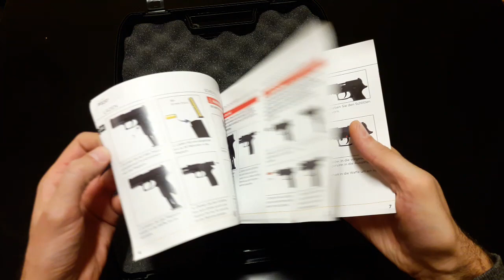Sig Sauer P320 blank gun by Ceonic (English review)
FINALY!!! The first licensed Sig Sauer P320 blank gun replica by Ceonic is here. Stay with me, admiring this lovely gun. Probably one if not the best blank gun I had so far.